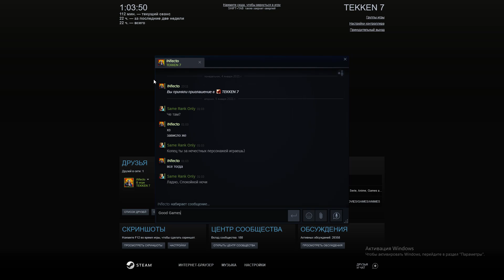LetS(Steve) vs iNFECTO(Fahkumran/Leroy) | TEKKEN 7 S4 | 01/05/2021 Kyrgyzstan Players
Приветствую Вас на моем канале, комментируем бои, учимся играть.
Собственно:

KAI Maitanov AKA LetS, собственно создатель канала и лидер движения TEKKEN в Кыргызстане.
Мой основной персонаж - Julia

Познакомился с Tekken 3 в 1998 году и эта игра запала мне в душу.
При этом более серьезнее стал играть именно в Tekken 6 в 2011 году и с тех пор, Tekken считается моей основной игрой. Джулией играю с 2012 года как основным персонажем. Хотелось бы побывать на МФА, думаю, когда-нибудь у меня получится сойтись в бою со всеми самыми крутыми игроками в СНГ.
А также играют гости, которые будут оповещены в описании.

Следите за моей страницей, там я буду выкладывать о достижениях и о моей активности.

Если кто разбирается, мог бы мне помочь запустить канал с нуля. В принципе все инструменты для этого уже есть(Вебка, Хромокей, Микрофон и т.д.)